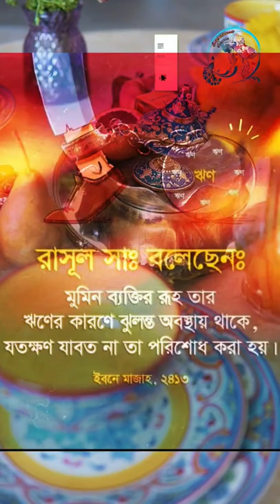Pay Your Loan Fast Before Death/Allah Save Me From Loan/Best Bangla Islamic Status